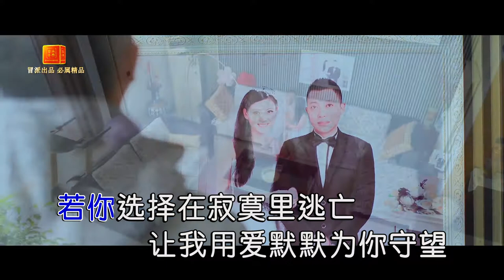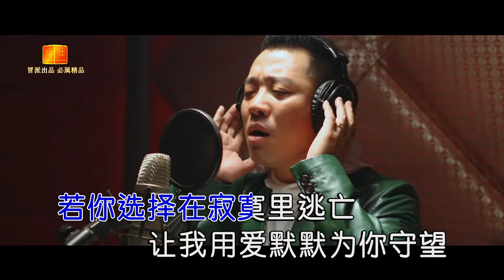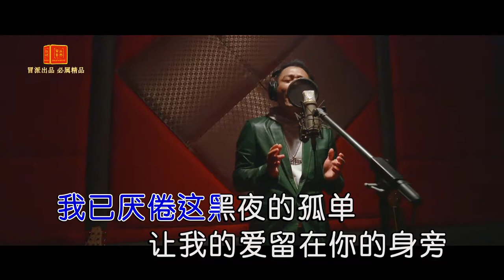黑龍 - 別對我說謊（高清1080P）KTV原版